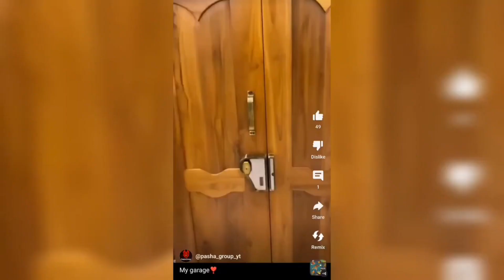VENUM ROASTED ME😱🤣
Sorry video is late i knew